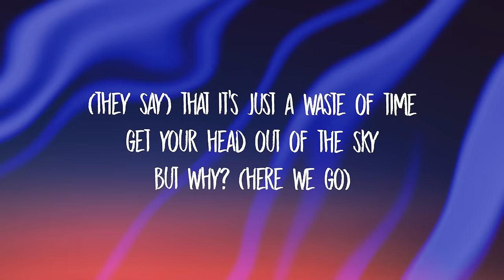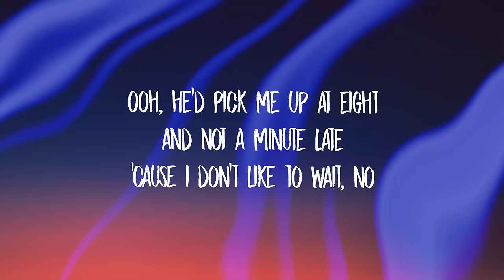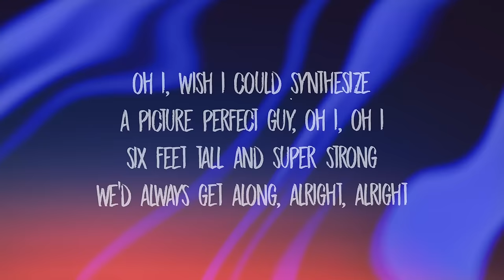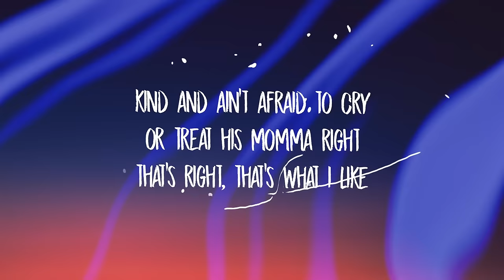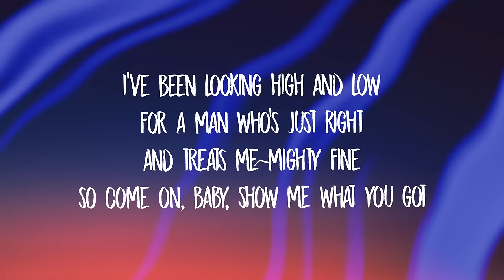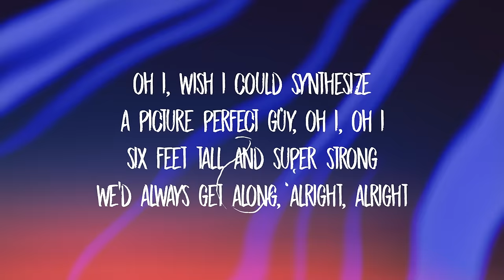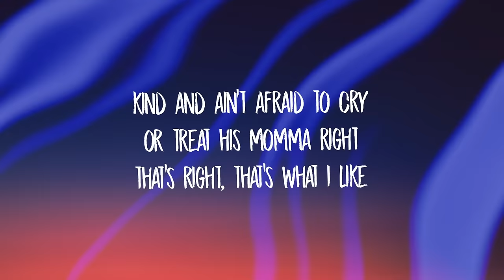Superfruit - GUY.exe (sped up/tiktok remix) Lyrics | 6 feet tall and super strong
Superfruit - GUY.exe (sped up/tiktok remix) Lyrics six feet tall and super strong we always get along oh i wish i could synthesize a picture perfect guy

Stream Superfruit - GUY.exe (sped up/tiktok remix) Lyrics six feet tall and super strong we always get along oh i wish i could synthesize a picture perfect guy

[intro: mitch grassi & scott hoying]
wish i could synthesize
a picture perfect guy

[verse 1: mitch grassi & scott hoying]
where all the boys at with emotional stability?
nice car, a ceo, and almost just as smart as me
where all the boys at with financial security?
a doctor, a model, a man of possibilities
[pre-chorus: mitch grassi & scott hoying]
(they say), expectations are too high
and you'll never find a guy like that
it's driving you mad, honey
(they say) that it's just a waste of time
get your head out of the sky
but why?

[chorus: mitch grassi & scott hoying]
oh i, wish i could synthesize
a picture perfect guy, oh i, oh i
six feet tall and super strong
we'd always get along, alright, alright
ooh, he'd pick me up at eight
and not a minute late
'cause i don't like to wait, no
kind and ain't afraid to cry
or treat his momma right
that's right, that's what i like

[verse 2: mitch grassi & scott hoying]
i need a man who don't get jealous 'less i want him to
a gentleman to take care of me in the bedroom
romantic love but keep it rough
am i asking too much?
but why?

[bridge: mitch grassi]
i've been looking high and low
for a man who's just right
and treats me mighty fine
[instrumental break]